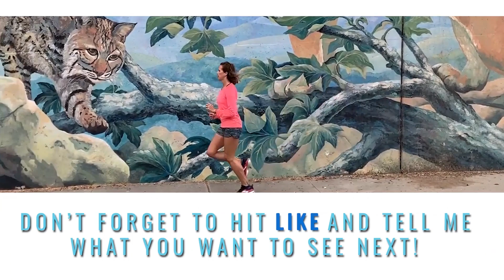4 Glute Activation Exercises | RunToTheFinish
First we need to prime the glutes to make sure you know how to use them and then we need to change a few little things with our lifts to get the most of our powerhouse muscles.

DISCOUNT $10 with code glutestrength on the strength plans or core program